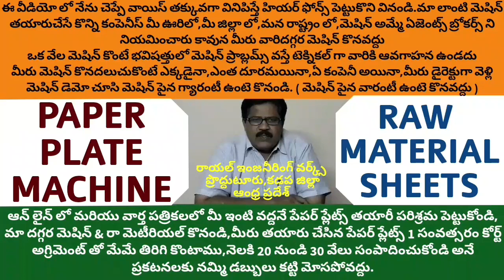Price of paper plates Raw material details in telugu,paper plate making machine information telugu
For
PRODDATUR
KADAPA DIST
ANDHRA PRADESH
INDIA